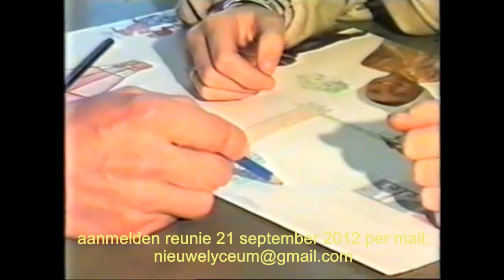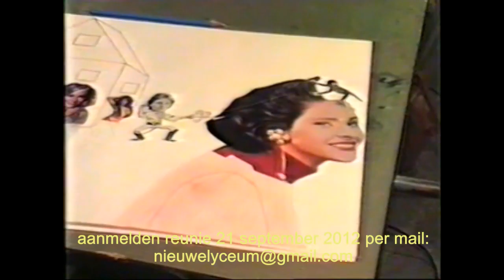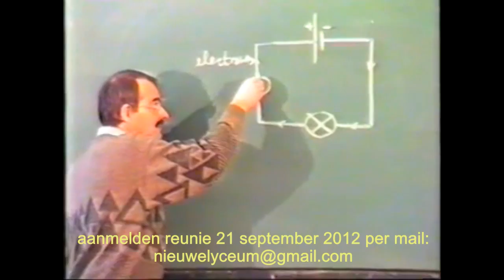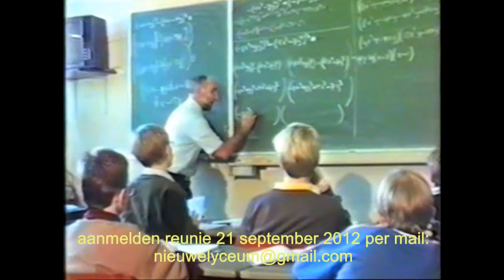Het Nieuwe Lyceum Hilversum Film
Een schooldag gefilmd in Het Nieuwe Lyceum te Hilversum. Je ziet het gebouw aan de Witte Kruislaan van binnen met de leerlingen en de docenten. Er komt weer een Reünie van HNL op 21 en 22 september 2012 in The Spot in Bussum.